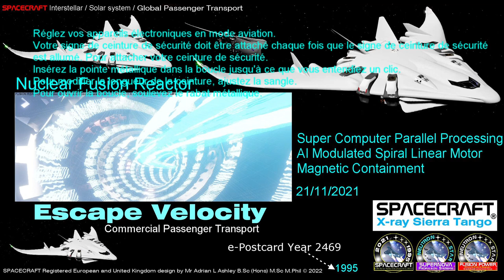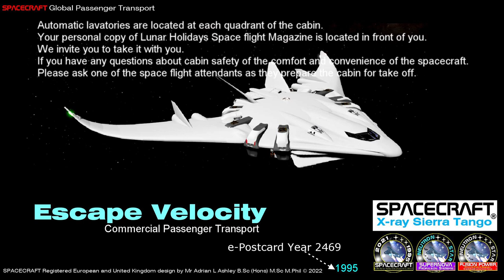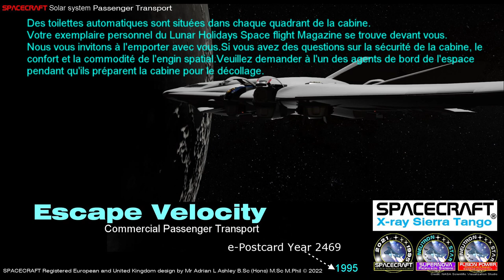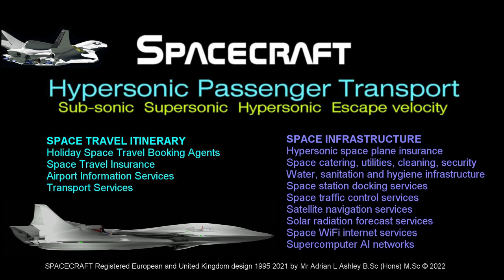SPACE PLANE RADAR S-Band and VTOL LUNAR / MARS LANDER v14 SPACEPORT Taurus–Littrow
SPACEPORT RADAR
Spaceport is underground to reduce the solar radiation and micro meteorite  impacts.